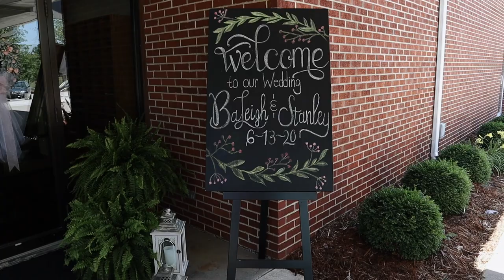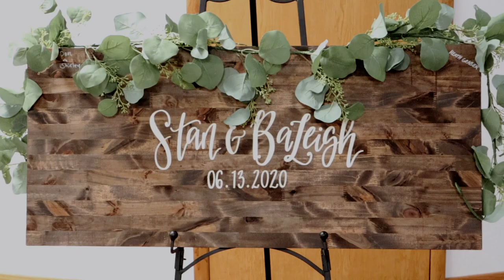Stanley + BaLeigh // Cannelburg, Indiana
Congratulations Mr. & Mrs. Graber!

Wedding Gear Used:
Panasonic GH4
Panasonic GH3
Canon M50
Mavic Mini